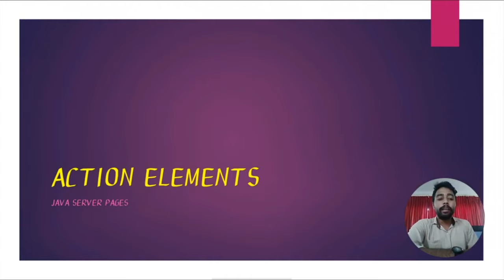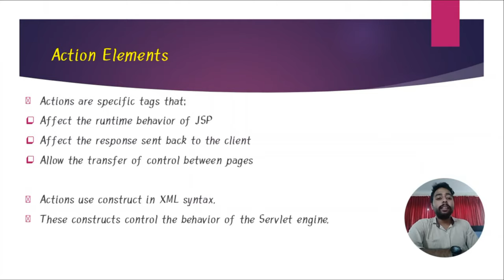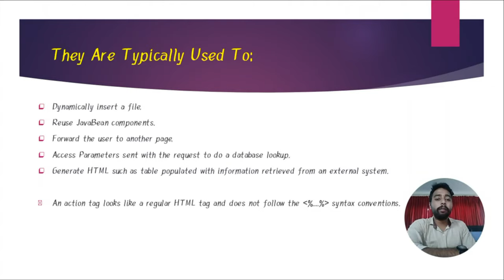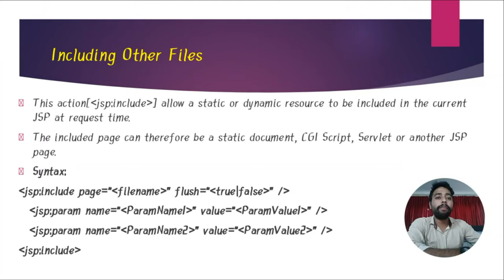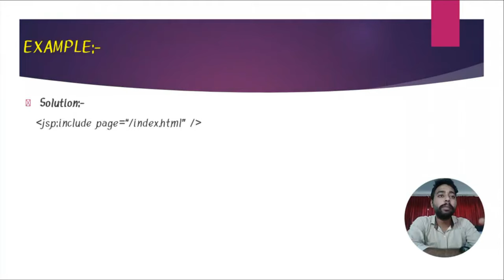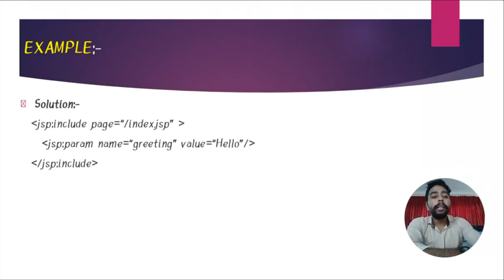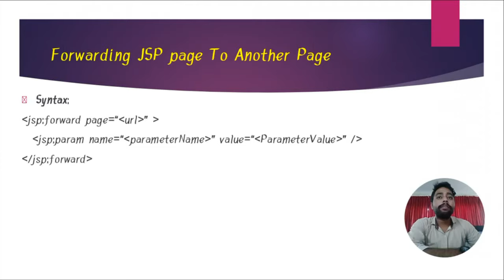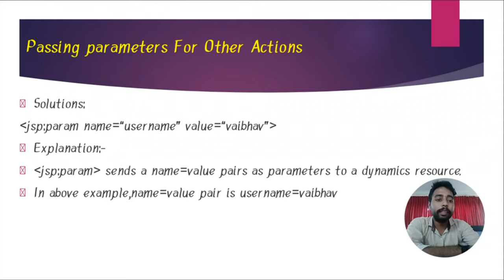Action Element Of Java Server Pages In Enterprise Java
Affect the runtime behavior of JSP
Affect the response sent back to the client
Allow the transfer of control between

Actions use construct in XML syntax.
These constructs control the behavior of the Servlet engine.

They Are Typically Used To:
Dynamically insert a file.
Reuse JavaBean components.
Forward the user to another page.
Access Parameters sent with the request to do a database lookup.
Generate HTML such as table populated with information retrieved from an external system.

Including Other Files
This action [jsp:include] allow a static or dynamic resource to be included in the current JSP at request time.
The included page can therefore be a static document, CGI Script, Servlet or another JSP page.

Forwarding JSP page To Another Page
The current JSP page can be transferred to another page without returning back to the current JSP page.
This transferring of JSP page to another page is known as Forwarding.
jsp:forward allows forwarding i.e. it permanently transfers processing from one jsp to another on the local server.
Any content generated by the original page is discarded and the processing begins fresh at the second JSP.
Using jsp:forward, the request can be forward to another JSP, a Servlet or a static resource.

Passing parameters For Other Actions
jsp:param is used to specify additional request parameters for the target resource by appending parameters  to the request object.
This element is used in the body of jsp:forward or jsp:include.